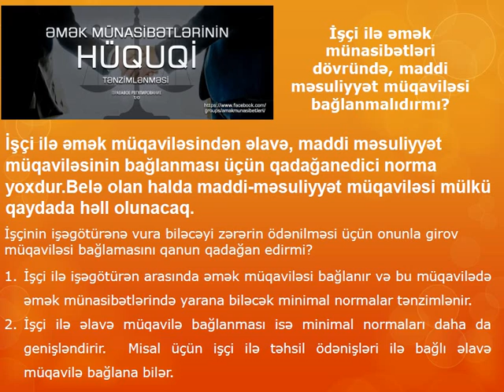İşçi ilə girov müqaviləsinin bağlanması